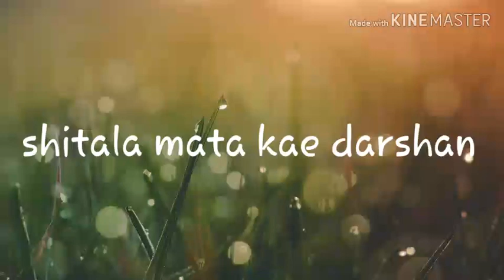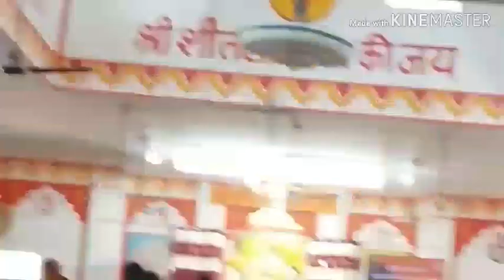गुरुग्राम मैं हम shetalamaat के गए।